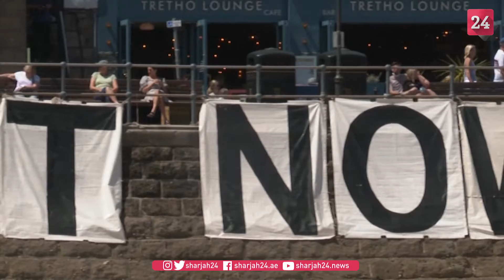'No space for promises anymore', say climate protesters as G7 summit finishes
Extinction Rebellion climate protesters demonstrate on the beach of Cornwall in England on the last day of the G7 summit against disappointed by the lack of action to tackle climate change and demand leaders stop subsiding fossil fuels.